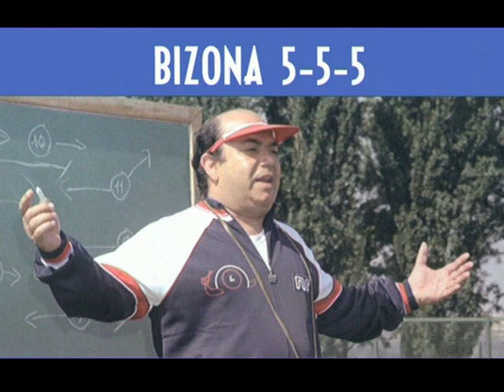Gianpiero Pizzuti: L'ex giocatore della Roma Odoacre Chierico ed il 5 5 5 di Oronzo Canà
Chierico campione d'Italia con la Roma nella stagione 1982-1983